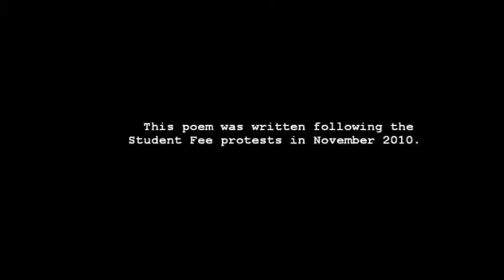puppets&strings.wmv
A poem written in response to the students fee protests of November 2010 in London. Still relevant in the wake of the unprecedented violence seen on UK streets over the last week; from some of our youngest community members.